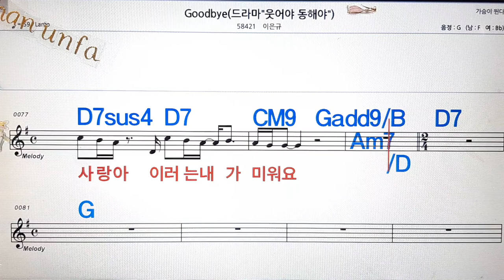Goodbye/이은규💋노래방, 통기타 , 코드 큰악보, 가라오케, 반주💖Karaoke, Sheet Music, Chord, MR